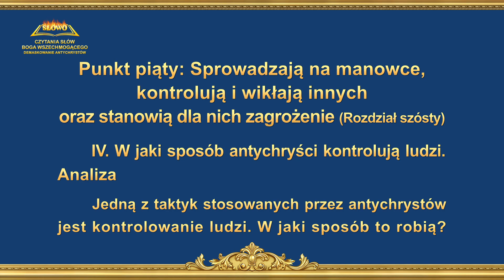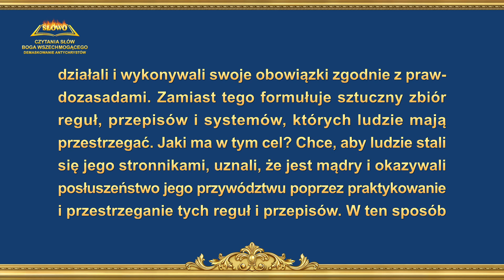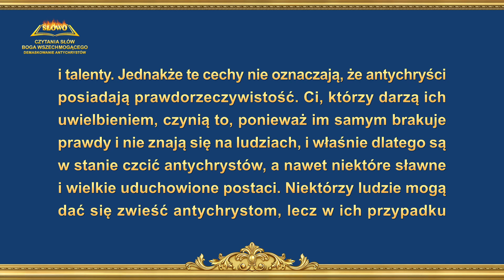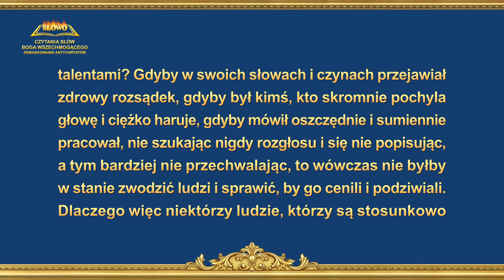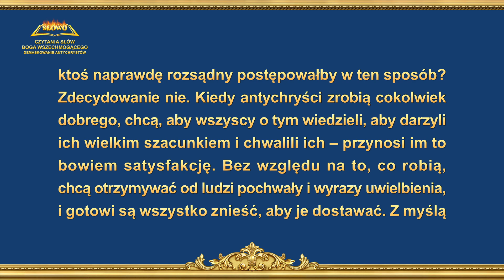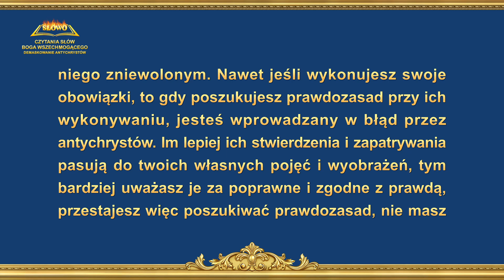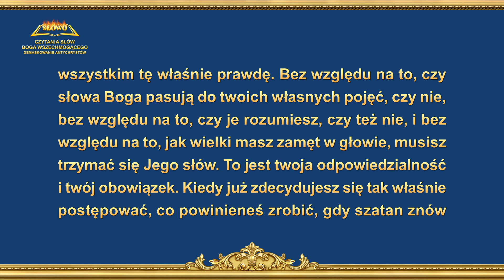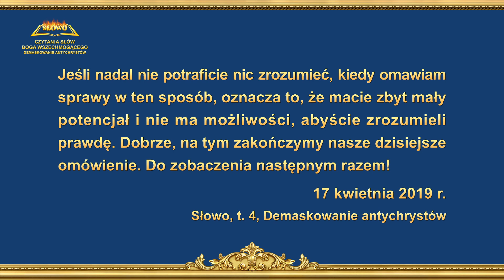Czytania słów Boga Wszechmogącego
Słowo Boże | „Punkt piąty: Sprowadzają na manowce, kontrolują i wikłają innych oraz stanowią dla nich zagrożenie” (Rozdział szósty)